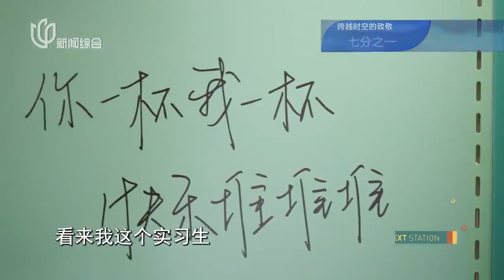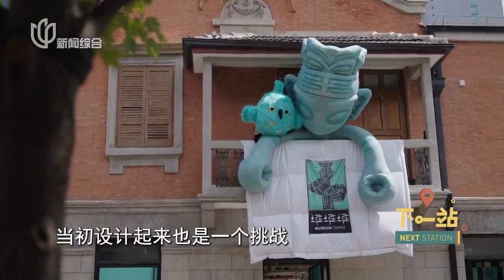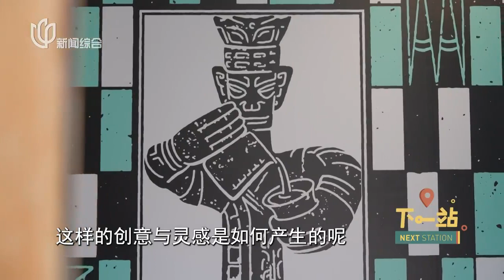古蜀与海派的奇幻光彩 下一站 next station FULL